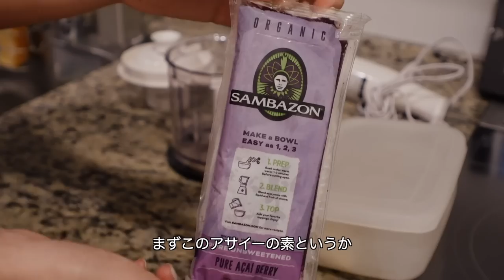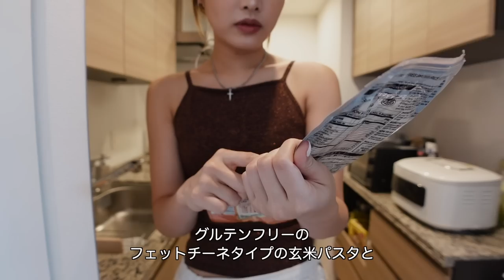【1人暮らし】1日中自炊する日はこんなの食べてます。簡単ヘルシーメニュー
最近の私の食事はこんな感じ✌🏼
1日自炊の日はこんな簡単メニューが多い😙🩵
どれもおすすめレシピなので
ぜひ参考にしてみてくださいっ🍀